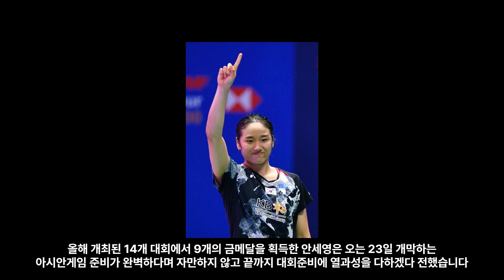오늘의 스포츠-연예계 이슈 모음(23.09.12)